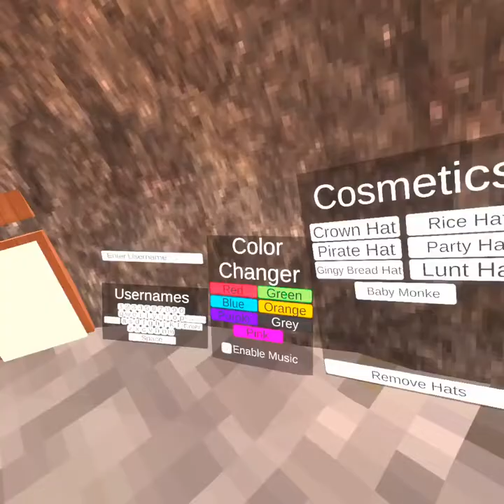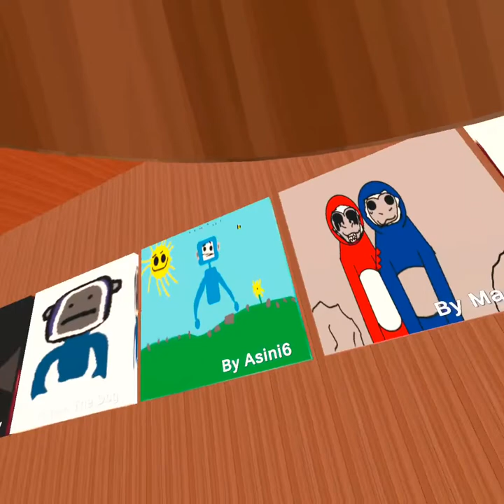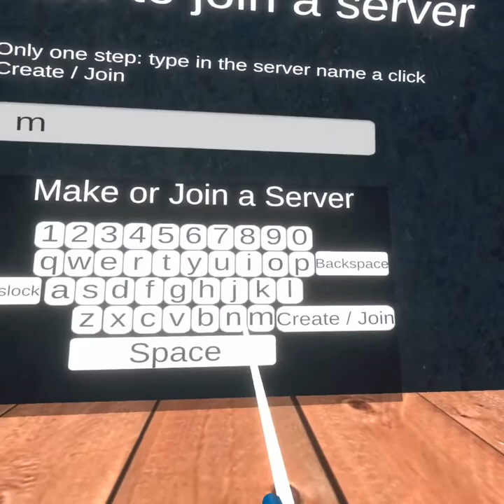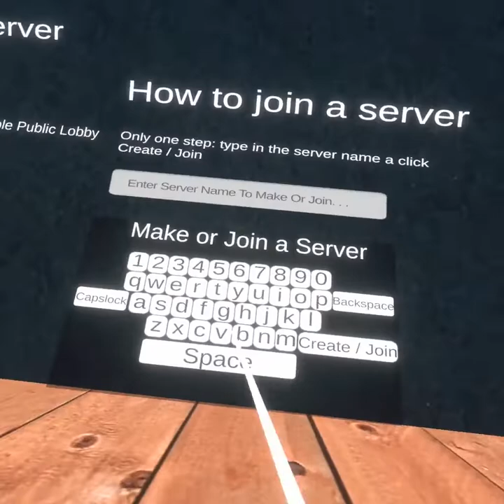monke mischief is so weird